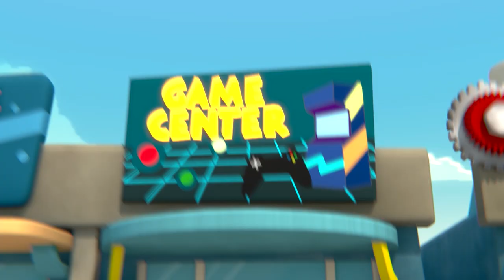Kartun Anak | Mesin Boneka